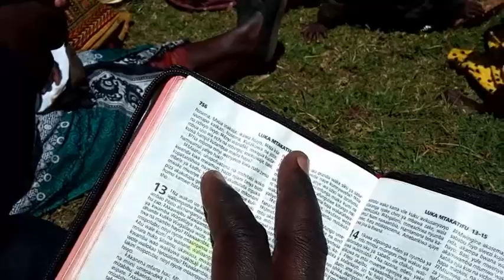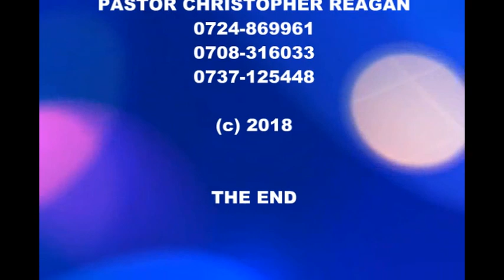Behold He comes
Presentation by PASTOR REAGAN BETT on 111th August 2018 in Kalenjin with swahili translation. be blessed as you watch and share to friends.